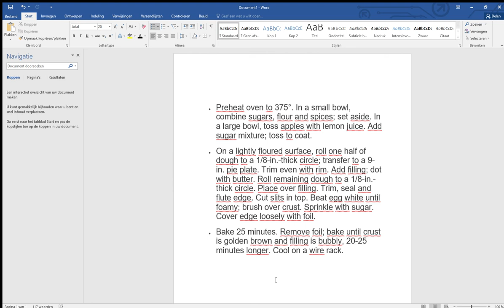Leer Engels met Roland: Hoofdstuk 12B: Recipe for Apple Pie - The Baking Part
Het bakken van een appeltaart.